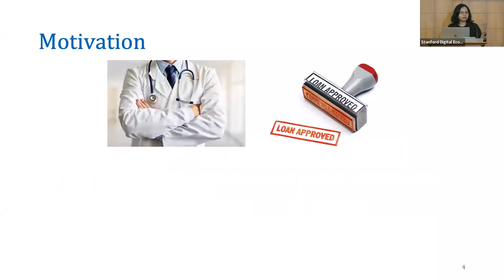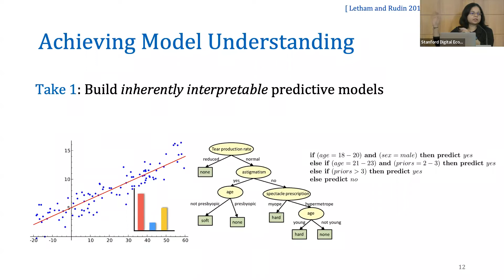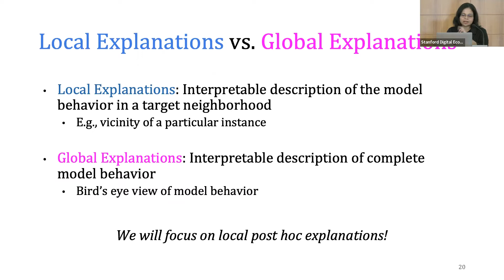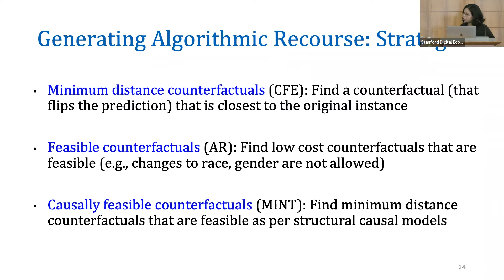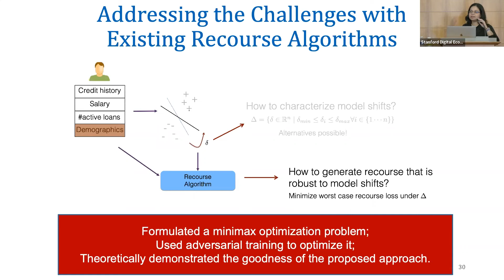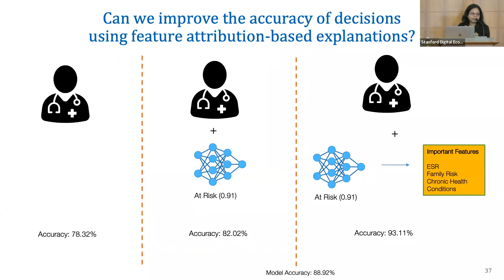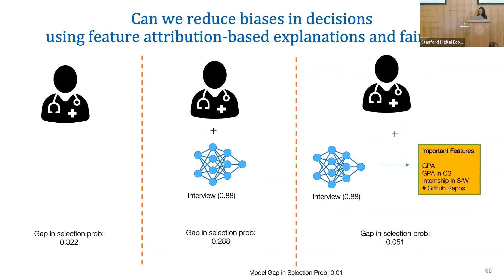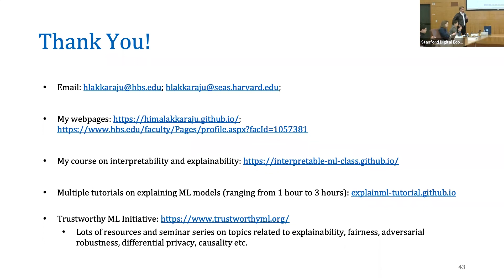Seminar with Hima Lakkaraju: Does Model Understanding Improve Human Decision Making?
Professor Hima Lakkaraju of Harvard University joined us on April 11, 2022, for “Does Model Understanding Improve Human Decision Making?”

Abstract
As machine learning (ML) models are increasingly being employed to make consequential decisions in high-stakes settings such as finance, healthcare, and hiring, it becomes important to ensure that these models are actually beneficial to human decision makers.

To this end, recent research in ML has focused on developing techniques which aim to explain complex models to domain experts/decision makers so that they can determine if, when, and how much to rely on the predictions of these models.

In this talk, I will give a brief overview of the state-of-the-art in explaining ML models, and then present some of our recent research on understanding the impact of explaining the rationale behind model predictions to decision makers.

More specifically, I will discuss two user studies that we carried out with domain experts in healthcare (e.g., doctors) and hiring (e.g., recruiters) settings where we analyzed the impact of explaining the rationale behind model predictions on the accuracy and the discriminatory biases in the decision making process.